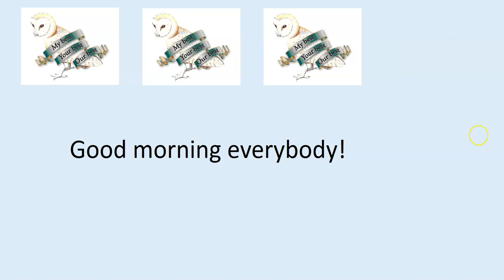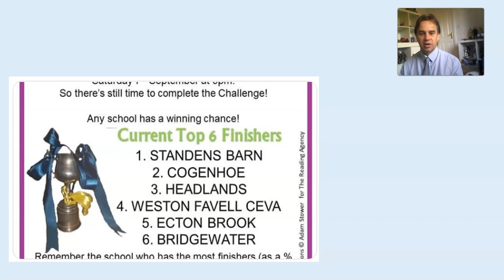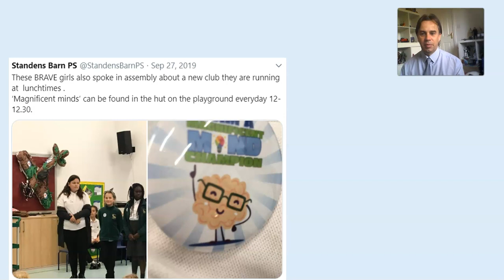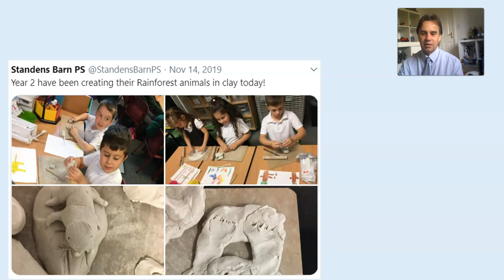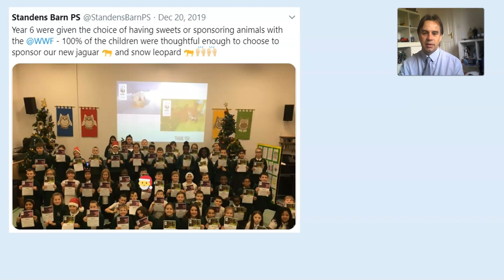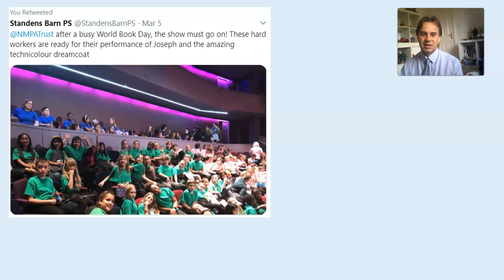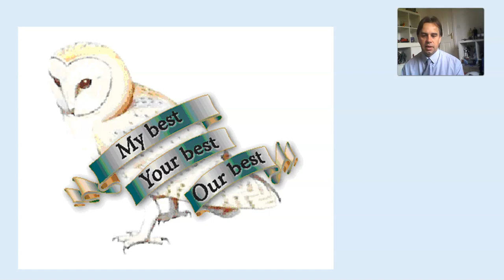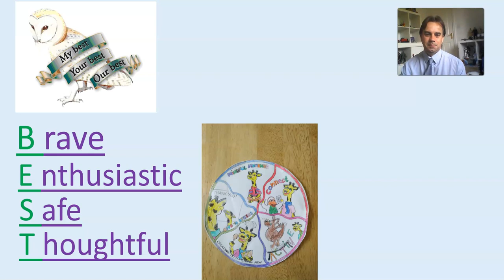Mr Blight's Monday Assembly